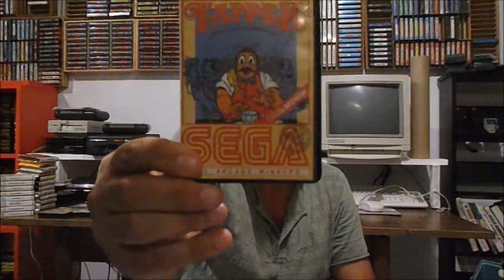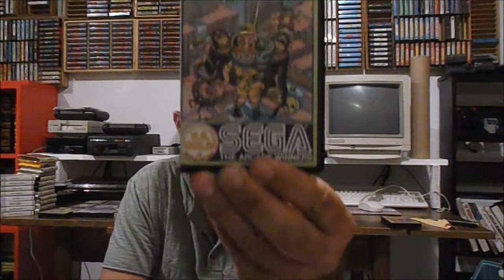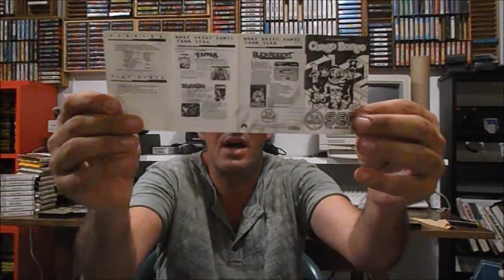Commodore 64 [UP'N DOWN] Unboxing & Gameplay